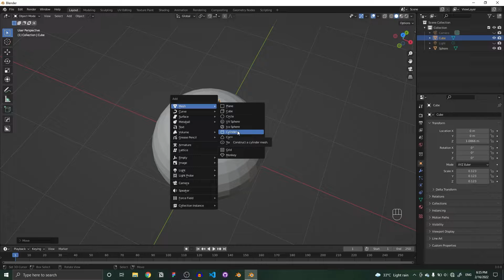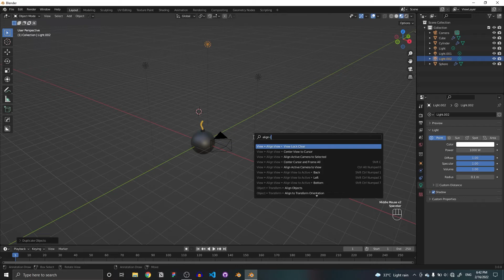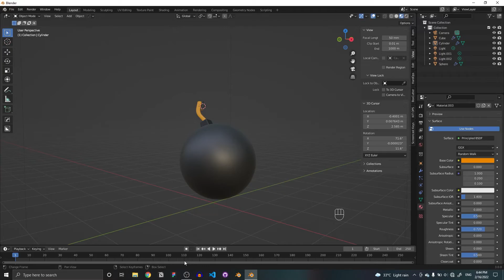Designing 3D Icon on Blender Timelapse - 004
Hey everyone this is Glen here,

Blender Progress - Timelapse
#004 3D Icon - Bomb

Feel free to scale the quality of the video to the settings to the bottom right of the screen

Now I'm learning this domain and I thought the best way would be to try building the models and document them on youtube - like I do with all my videos.

I value your time and hence I’ve invested a considerable amount of time behind each videos to make sure that I deliver quality content after each one, doing my best to keep it short and simple.

Finding joy in sharing the journey

Note*** This is a referral link, which means when you become a paying subscriber to epidemic sound using this link, I get one month free on my Personal Plan on Epidemic Sound.

Follow me @glen.paulson